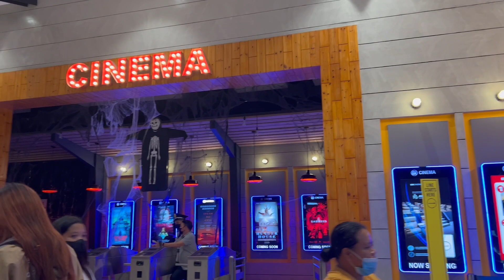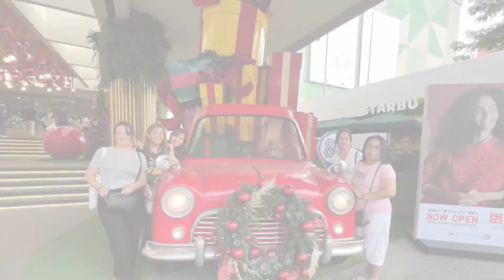SOM FRIENDS || THE MEMORIES LASTS FOREVER || HAPPY BIRTHDAY 🎂🎁🎈 ELSA